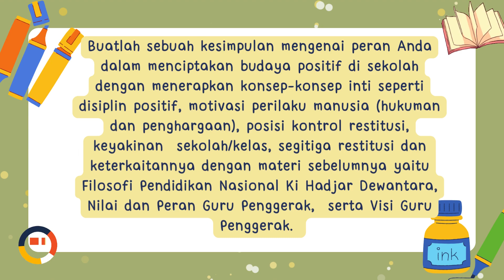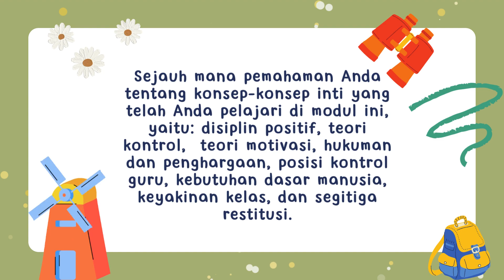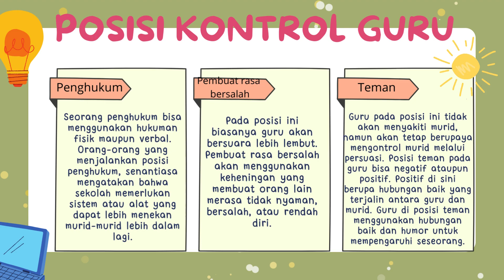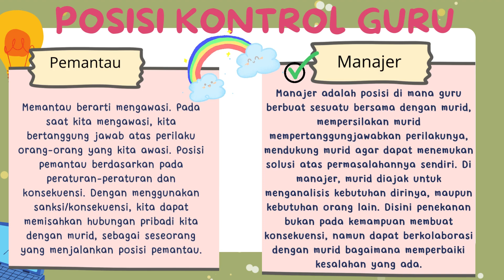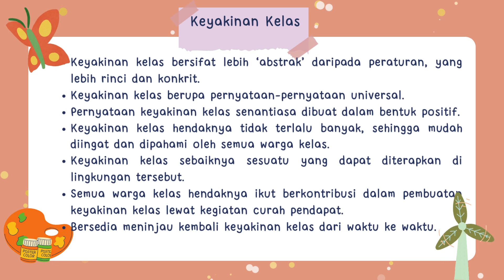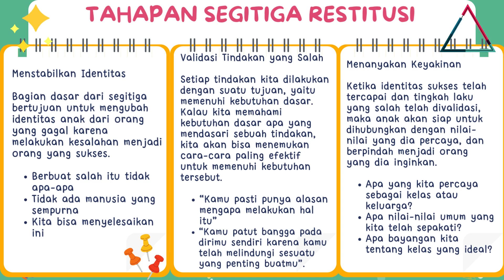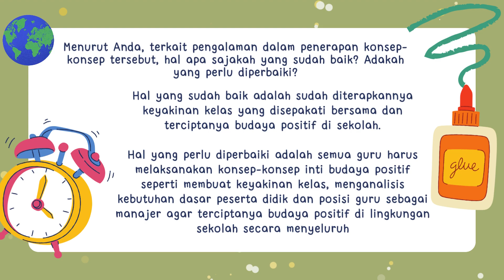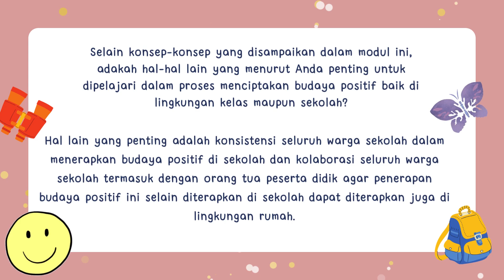Budaya Positif Koneksi Antar Materi Modul 1.4.a.8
Ini merupakan salah satu tugas CGP Angkatan 9 Kota Tangerang tentang Budaya Positif Demonstrasi Kontekstual Modul 1.4.a.6